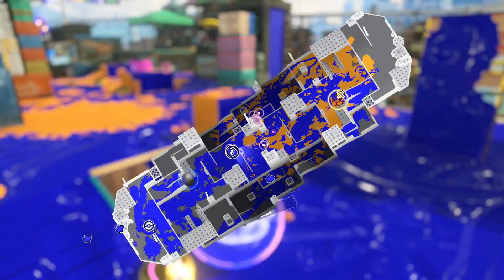Splatoon 3 - I like Inkbrush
Playing Clam Blitz in Hagglefish Market Using Inkbrush Weapon